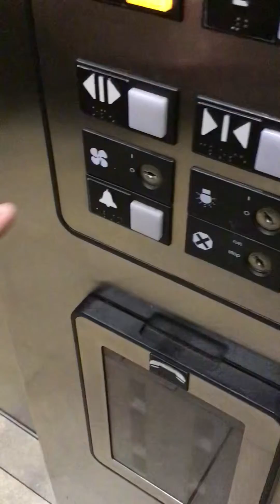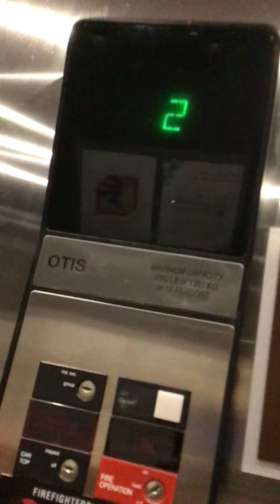Otis Hydraulic Elevator at Hilton Garden Inn Grove City, OH